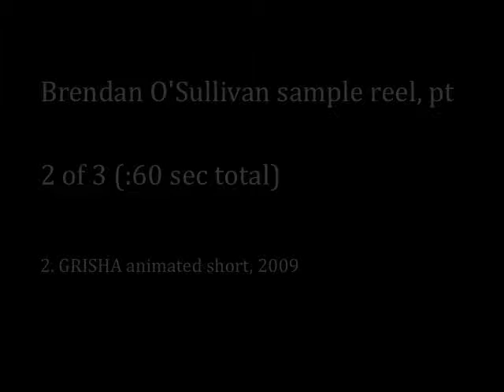Brendan O'Sullivan sample video reel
:60 sec video of Brendan O'Sullivan's original design ideas, shot samples, direction, production, and animation.  Examples included span from commercially commissioned, to self-financed, to entirely hand drawn and voiced.